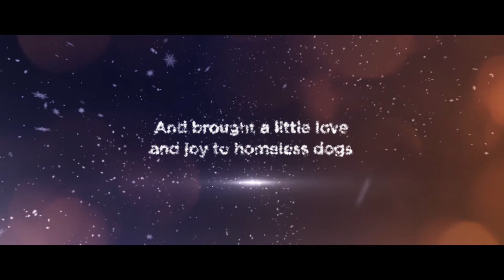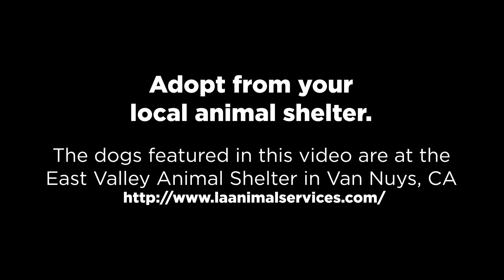ARME Shelter Drive 2017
Watch as ARME (Animal Rescue, Media & Education) shares holiday treats, toys and love with animals at the shelter. The animals featured here are at the East Valley Animal Shelter. - Please adopt your next best friend!